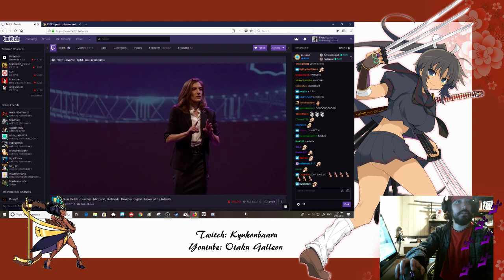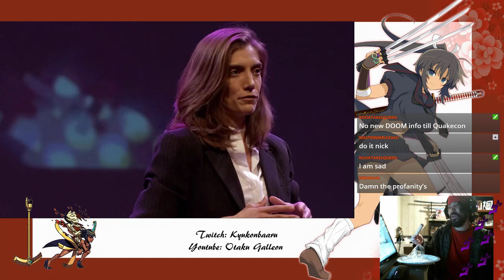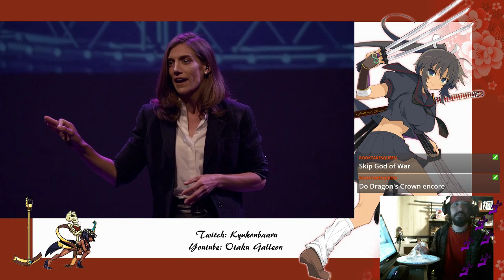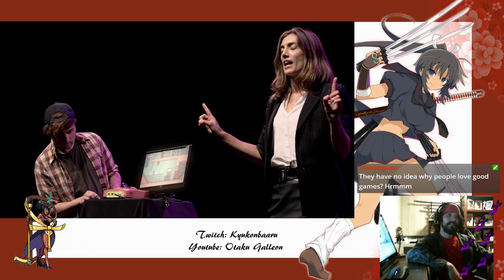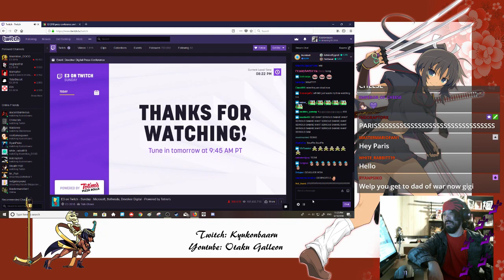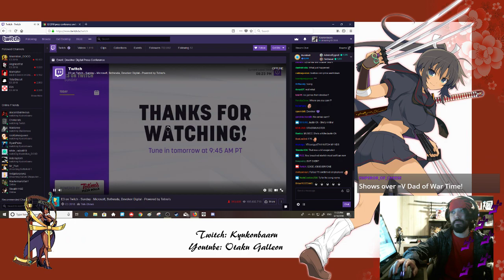Reacting to E3 2018 (Devolver Digital) FULL STREAM